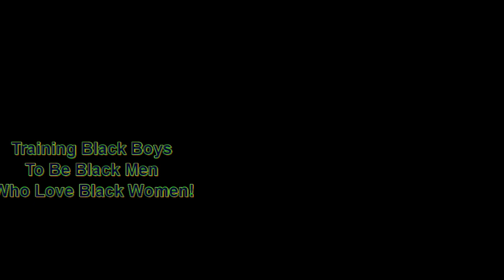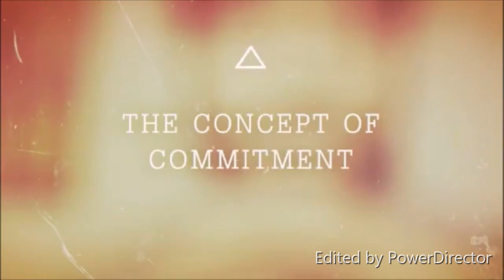The Empower Hour: Black Men vs Black Women ~ Where Do We Start? | Dr. Rick Wallace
Beyond the Surface: The Battle for the Black Mind! Neuroplasticity ~ Epigenetics & Rewriting Reality

Learn more about the work I do with my clients or email to learn how you can work with me directly.